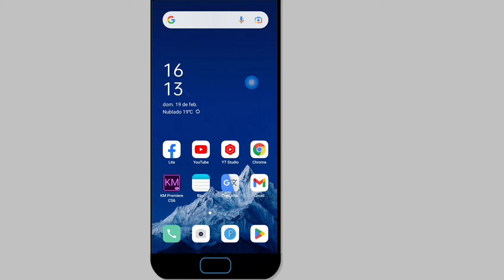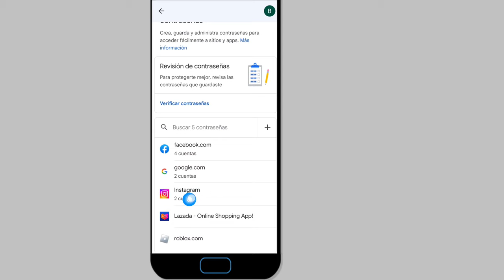Cómo encontrar su contraseña de Instagram mientras está conectado | Cómo ver contraseña de Instagram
En este video, discutiremos Cómo ver / encontrar su contraseña de Instagram mientras está conectado | ver contraseña de Instagram